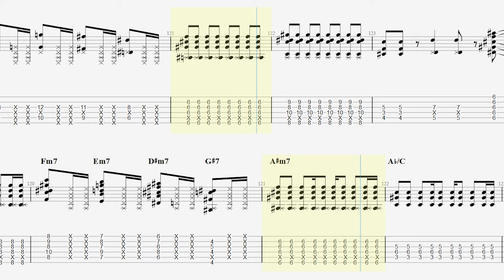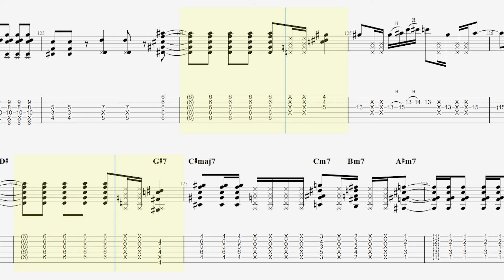【TABS】星座になれたら(If I Could Be a Constellation) / 結束バンド(Kessoku Band)【Guitar Cover】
ぼっち・ざ・ろっく！より結束バンドの曲「星座になれたら」のギターを弾いてみました。TAB譜の内容を修正しました。
ギターは自分で演奏したもの、ドラムとベースは自分で打ち込んだものになります。
Tuning : Standard
【ぼっち・ざ・ろっく！(BOCCHI THE ROCK!)】